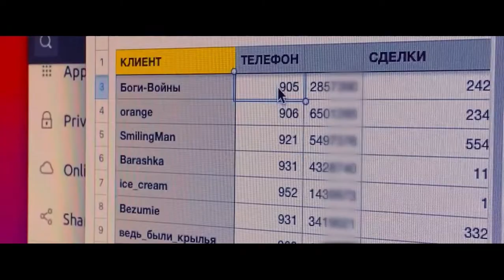Химера (2022) трейлер Миры 1-3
Полный трейлер сериала "Химера" (2022) с официального сайта.

Масштабная криминальная сага "Химера" от продюсерской компании SREDA ("Мажор", "Триггер", "Метод", "Хрустальный" и др.), сценариста Олега Маловичко ("Метод", "Хрустальный", "Лёд", "Нулевой пациент" и др.) и режиссера - Душана Глигорова ("Хрустальный", "Выжить после") - это больше, чем сериал 🔥
Три мира, столкнувшихся в борьбе за власть на чёрном рынке, уносящем жизни миллионов и приносящем миллиарды.

София была важной частью этого крутого проекта.
Смотрите сериал "Химера" в онлайн-кинотеатрах.